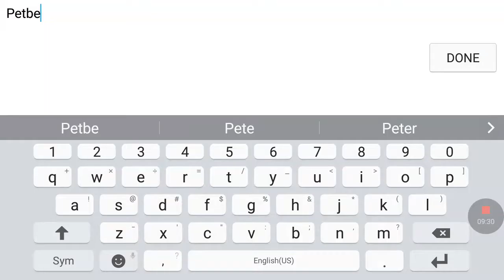Barbatos level 1-100 part 3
Barbatos is a op dark monster with a attack of 90 percent and 100% accuracy. Only problem is that he looses 20% of life. But sometimes you have to take a hit to give a even bigger one

Runes required
3 strength runes or 2 strength and 1 speed